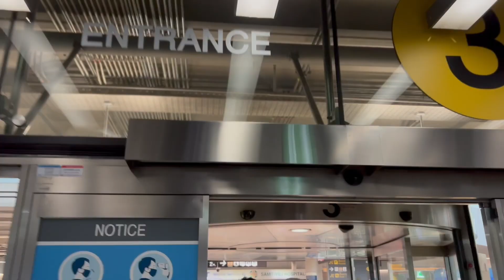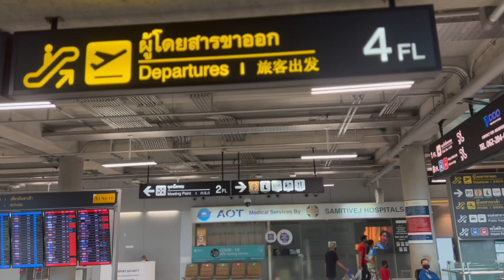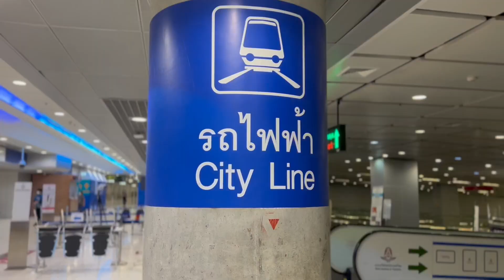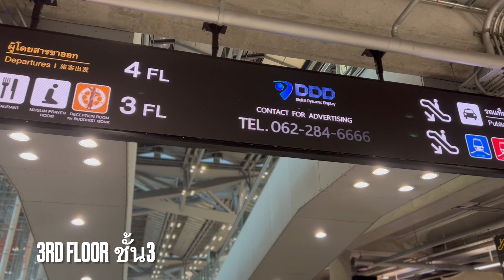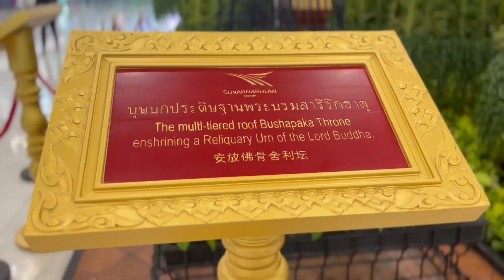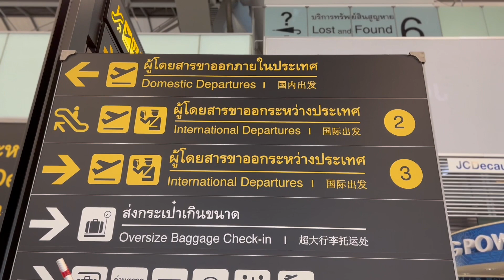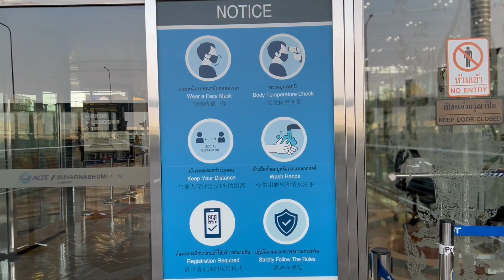SUVARNABHUMI AIRPORT TODAY สนามบินสุวรรณภูมิล่าสุด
TODAY SUVARNABHUMI AIRPORT วันนี้ สนามบินสุวรรณภูมิ